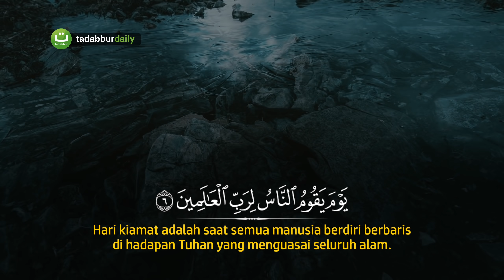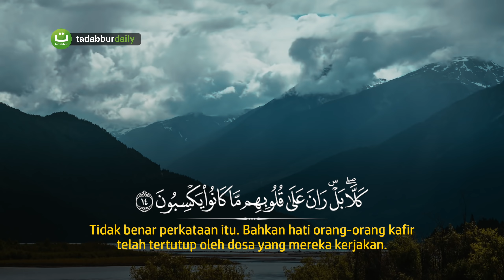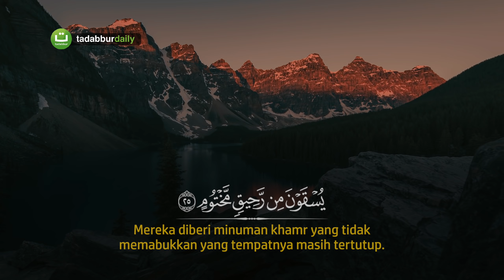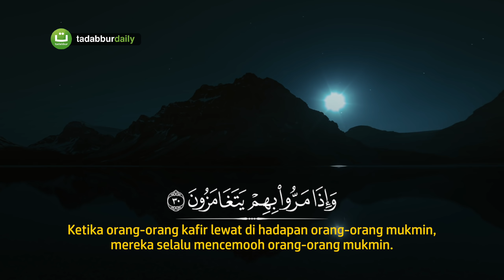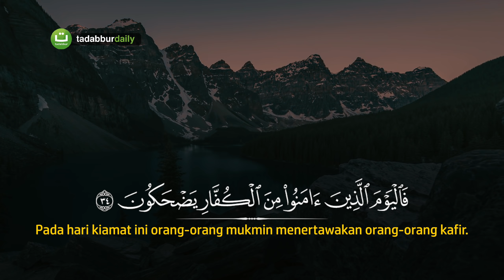Bacaan Merdu Surah Al Muthaffifiin - Siratullo Raupov | Tadabbur Daily